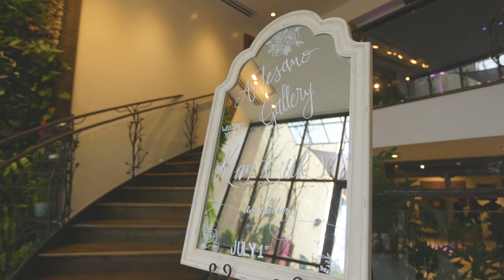Kimberly and Erik's Wedding Highlight 4k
This was an unusual wedding for myself.  Due to unforeseen circumstances I was not able to attend, so luckily my wife and a friend Oscar (@oscar.alexis.films.photo) were able to attend this wedding for me.  Oscar shot in my place, and I am very grateful for that.

It seems to have been a very beautiful wedding.  I actually like this experience, because I get to see a raw wedding that I did not shoot.   It is lovely to make this film captured from another videographer's point of view.  Although I did not get to meet this couple, I get to find out so much about them from the footage.

The point of a wedding film, is to tell the story of the couple.  I see now making this highlight how important audio is in wedding films.  You can see the laughs and smiles, and the body language tells a story itself.  Usually I remember these moments because I was there, so I remember the feelings.  This time it's different, so when I create the full length wedding film though, the audio will be key in communicating more of the story.